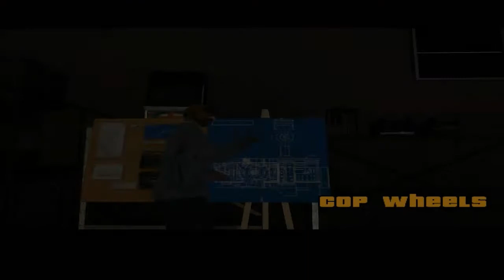Grand Theft Auto San Andreas - LET'S PLAY ESPAÑOL #22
Misiones que hago en el capítulo:

Dam and blast
Cop Wheels